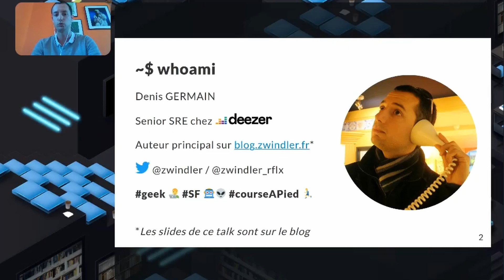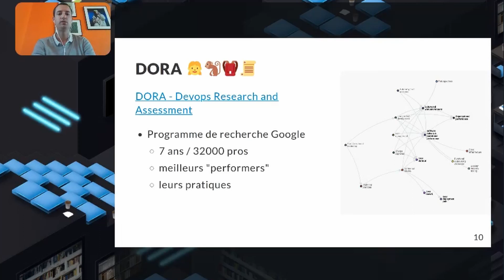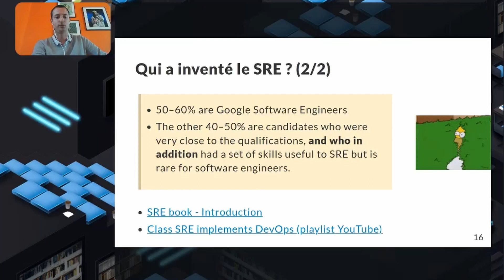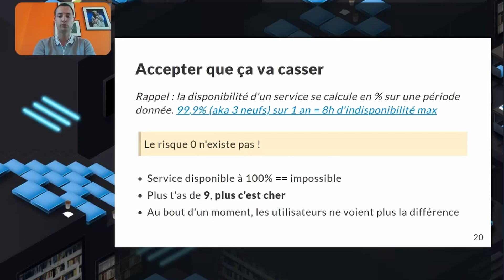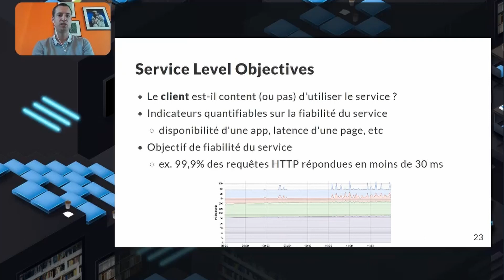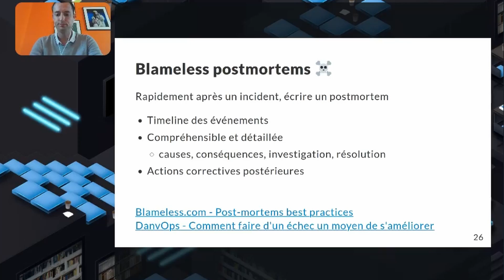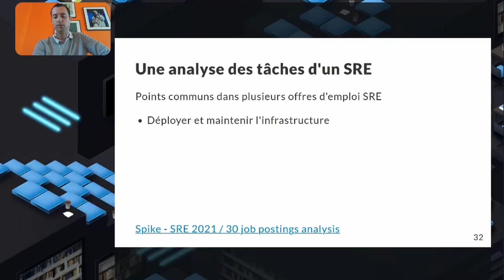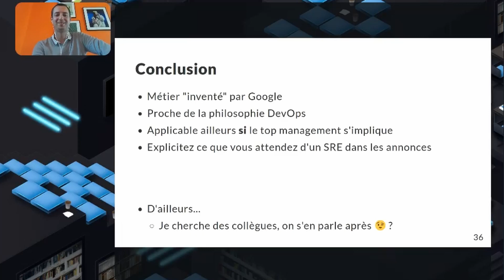Dis papa ? C'est quoi un SRE ? | Denis Germain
Ces dernières années, vous avez certainement vu apparaître un nouveau terme dans les annonces d'emploi : SRE. Tout le monde en cherche ! Pourtant, bien malin celui qui est capable de décrire le poste d'une manière qui convienne à tout le monde...

Au delà de la définition qu'en donne Google, qu'est ce que ça signifie, être SRE ?

Quelles sont les missions et les compétences du "bon" SRE ?
Que faut il pour devenir SRE ? S'agit-il d'un Dev ou plutôt d'un Ops ?
Tout le monde n'est pas Google ! Est ce que ce terme est devenu un fourre-tout marketing ou le rôle SRE répond-il a un vrai besoin ?
Dans ce talk, je vous donnerai donc mon avis ainsi que mon expérience sur ce nouveau (ou pas ?) métier.